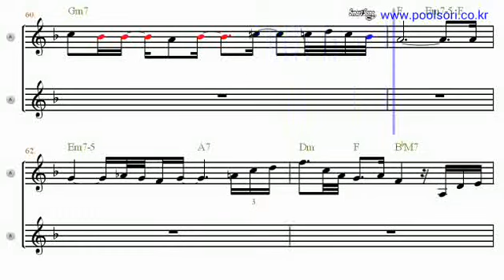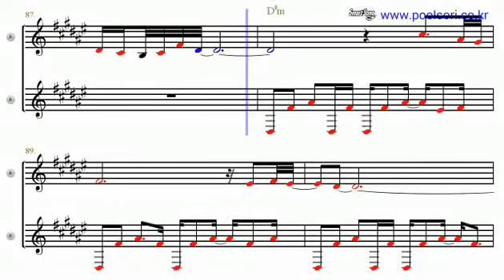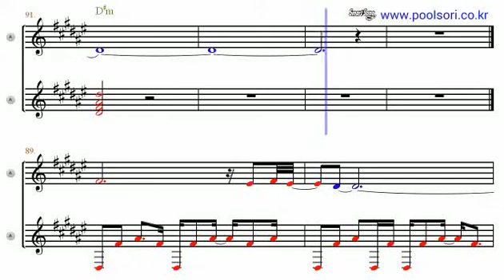Paradise - Eb Alto Sax Sheet Music [ kenny g ]